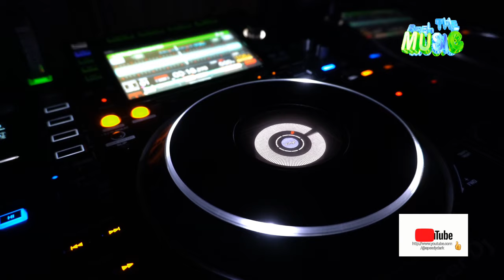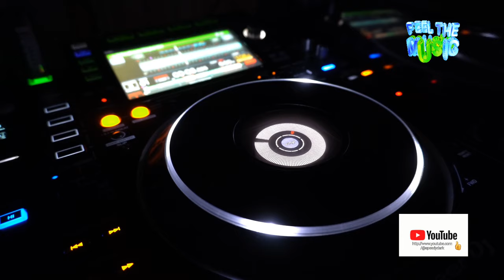Speedy Dark ft . Amelie - The Sound Of Nature [Deep House]*2024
ʞɹɐᗡ ʎpǝǝdS
🎛🎚🎧🆕 Better With Headphones
©®™ 2024 speedydark

*Deep House*

 *February    2024*

*Quality : 1080p50

Ş̶̡͇̭̺̹̻̗͐͂̇͝p̸̡̖̰̹̪̈́ě̵̡̡̦͖͙͇͕̦͎̭̽̇̑̚͝ē̴̱̝̱̹̙̭͊̀͂͝d̷̙̓͂̋̏̈̕y̶̨̥̬͓͝ ̷̢̱̭̘̽̿͠D̵̩̫͕̘̯̤̦̠͆͊̿͛̒ä̷̫̜̟͎̩͜r̷̦͓̞͓̗̪̀k̷̪͕͊̍̋̈̈͌̏̕͝

l